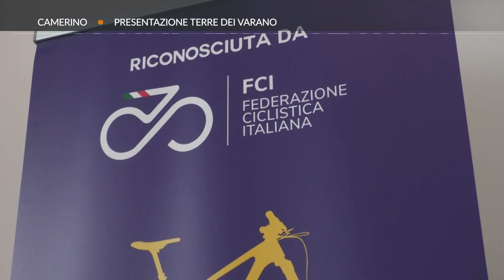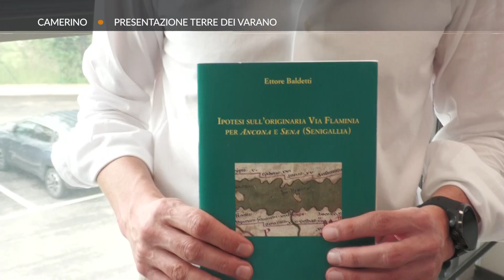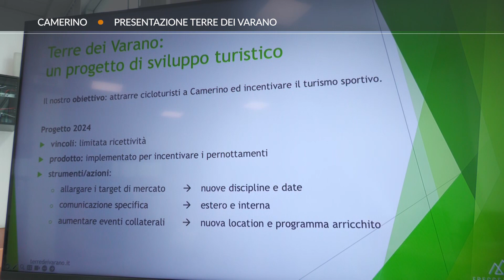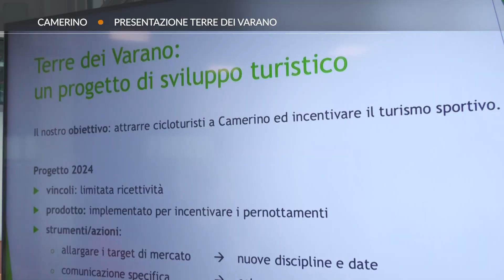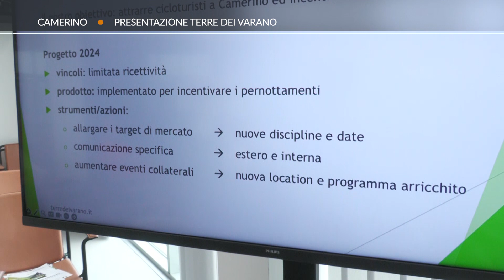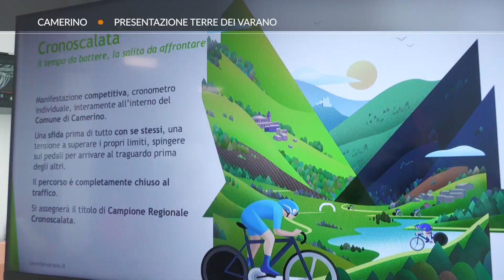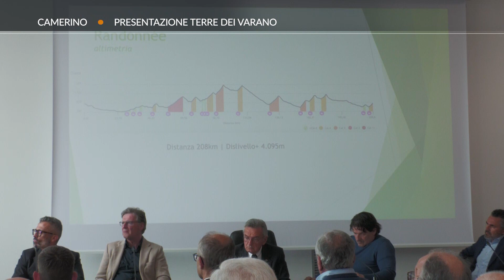Ciclismo Camerino Pres.ne Gran Fondo Terre Varano